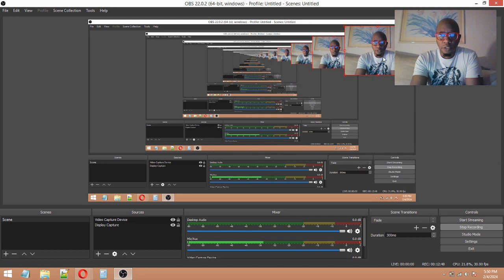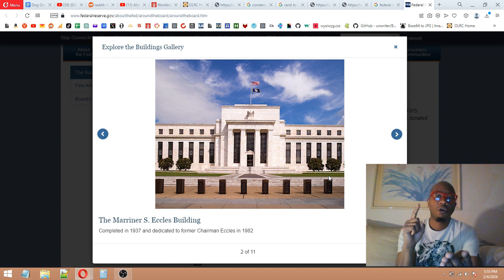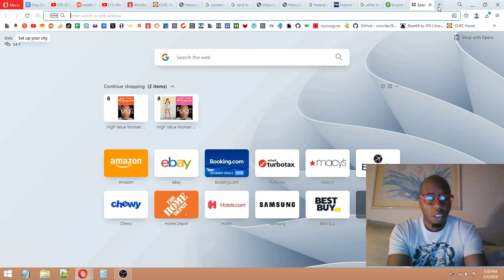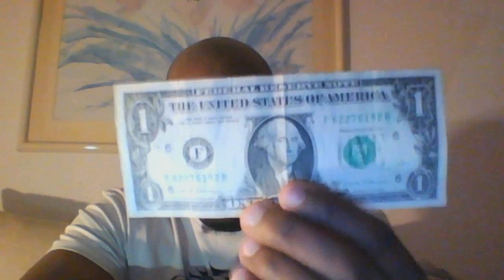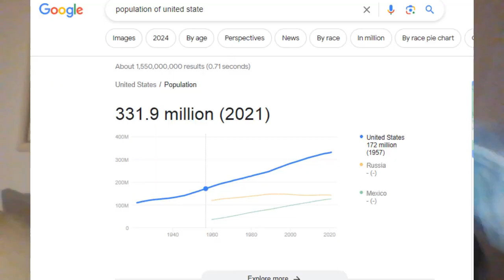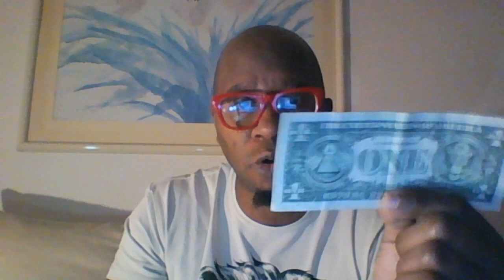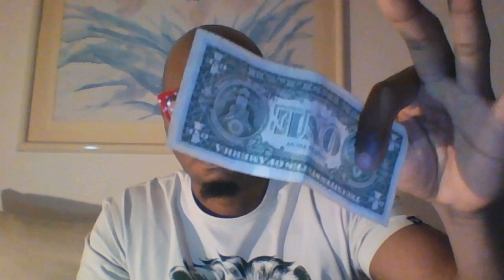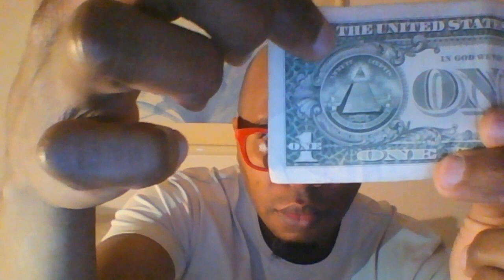the federal reserve is the Illuminati FULL VIDEO